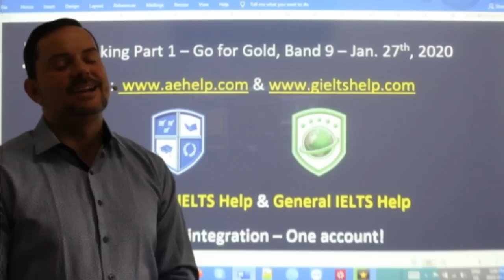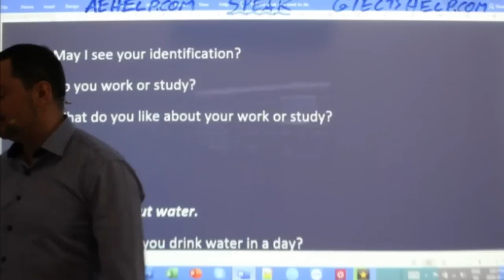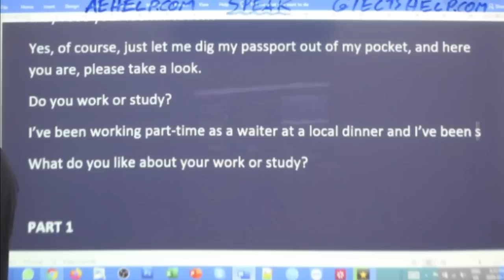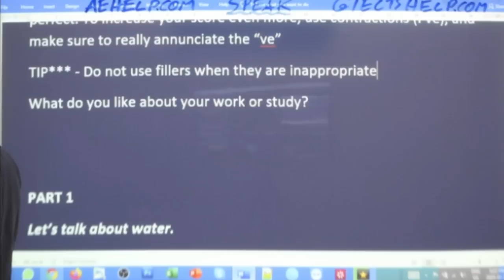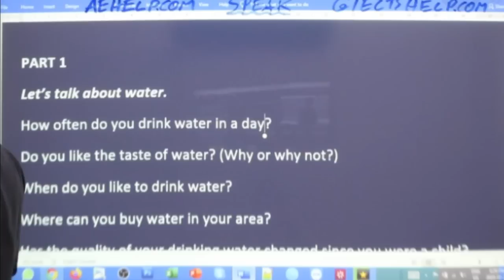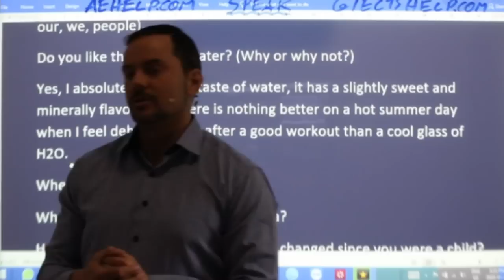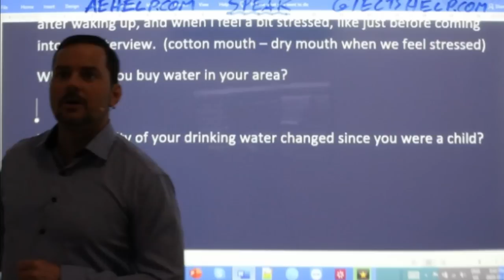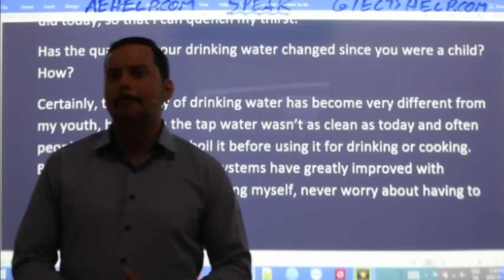IELTS Live - Speaking Part 1 - Going for Gold - Band 9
Do you work or study?
What do you like about your work or study?
PART 1
Let’s talk about water.
How often do you drink water in a day?
Do you like the taste of water? (Why or why not?)
When do you like to drink water?
Where can you buy water in your area?
Has the quality of your drinking water changed since you were a child? How?